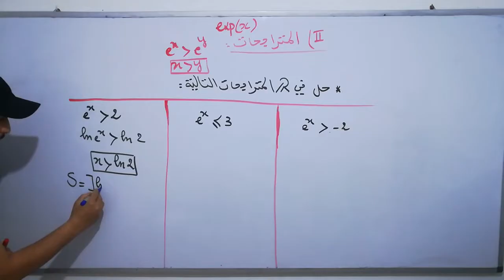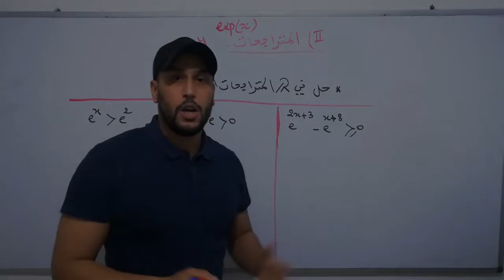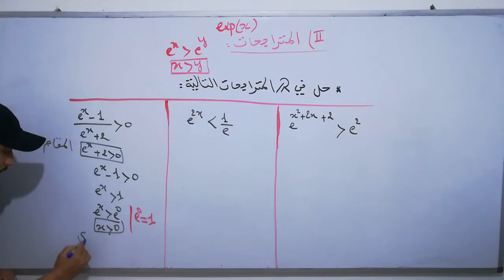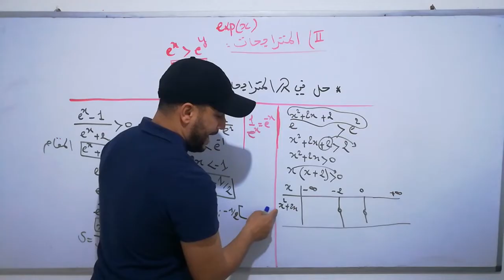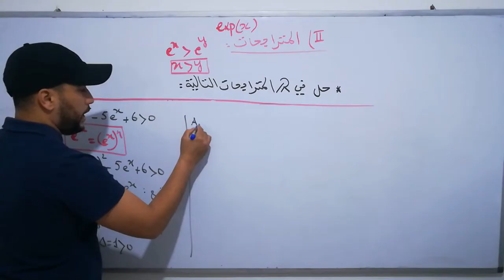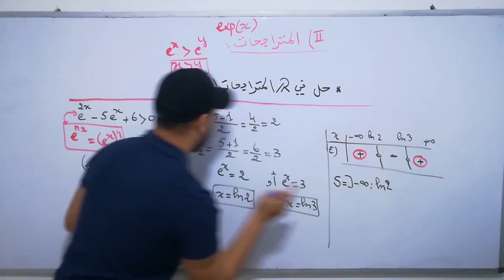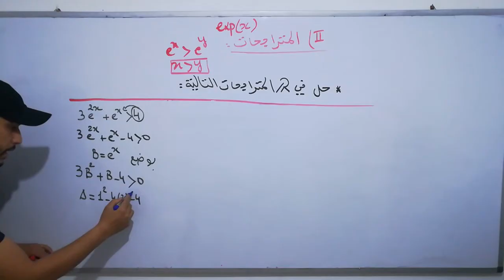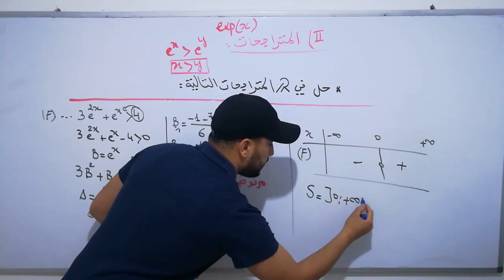شرح مفصل المتراجحات في الدالة الأسية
الدوال الأسية الجزء الثالث  حل المتراجحات